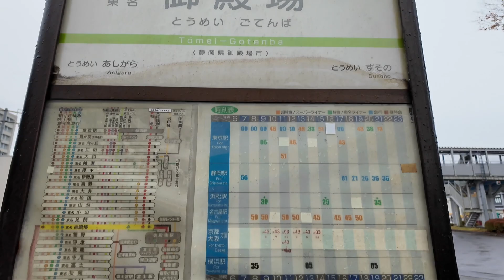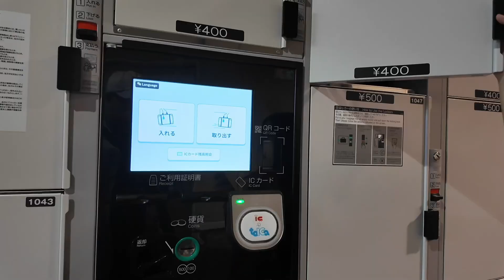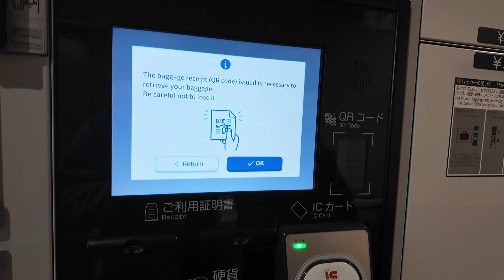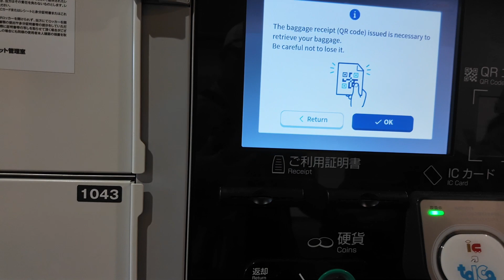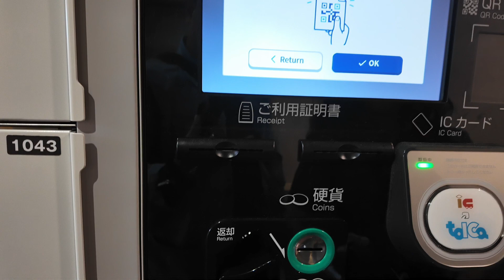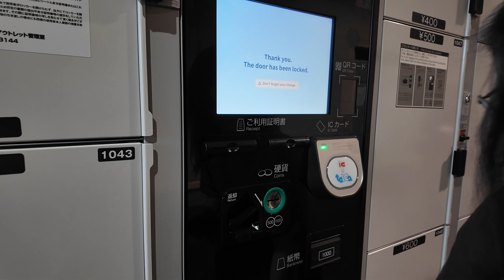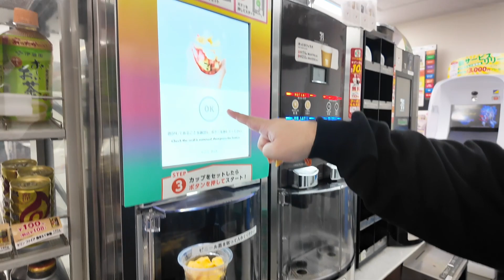Gotemba Branded in Japan | VLOG475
If you like to support the LIVESTREAM or the VLOG

Support our CSR by following our GIVEMORE Instagram account